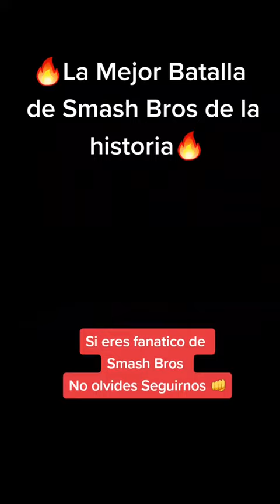La mejor batalla de smashbros de la historia